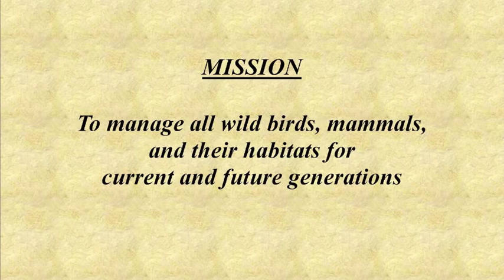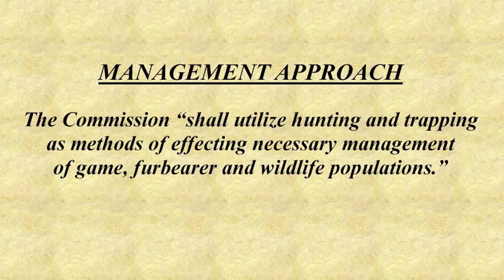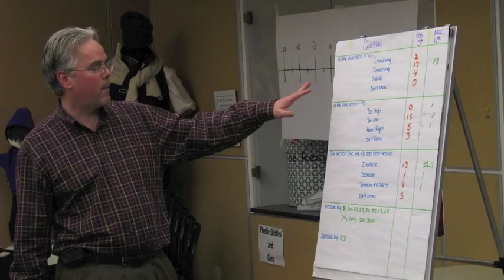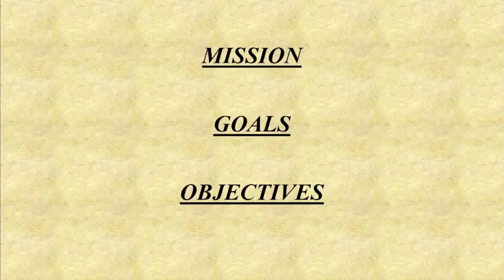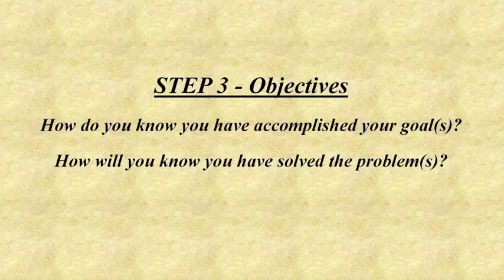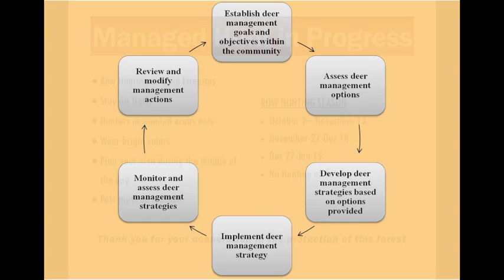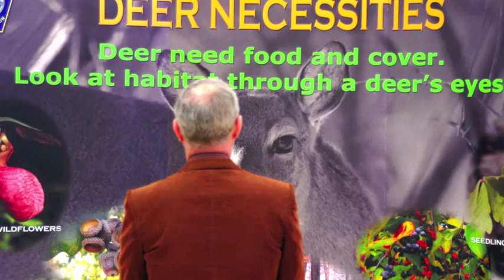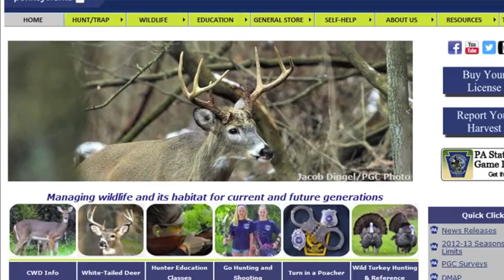Community Deer Management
Options for management of deer in suburban and urban environments.